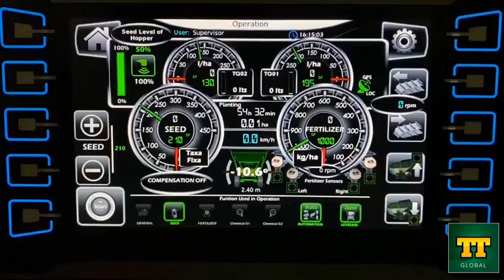11 Functions in operation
Indicators of active functions.